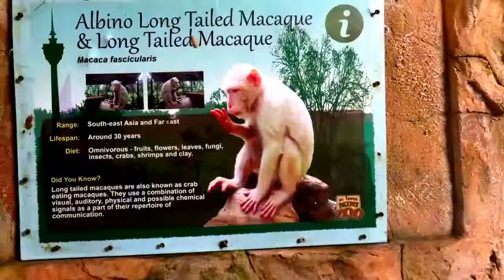Albino long-tailed Macaque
The LongTailed macaque (Macaca fascicularis), is a cercopithecine primate native to Southeast Asia. It is referred to as the cynomolgus monkey in laboratories. It has a long history alongside humans; they have been alternately seen as agricultural pests, sacred animals in some temples, and more recently, the subject of medical experiments. The crab-eating macaque lives in matrilineal social groups with a female dominance hierarchy, and male members leave the group when they reach puberty. They are opportunistic omnivores and have been documented using tools to obtain food in Thailand and Myanmar. The crab-eating macaque is a known invasive species and a threat to biodiversity in several locations, including Hong Kong and western New Guinea. The significant overlap in macaque and human living space has resulted in greater habitat loss, synanthropic living, and inter- and intraspecies conflicts over resources.
Macaques live in social groups that contain three to 20 females, their offspring, and one or many males. The groups usually have fewer males than females. In social groups of macaques, a clear dominance hierarchy is seen among females. These ranks remain stable throughout the female’s lifetime and also can be sustained through generations of matrilines. Females have their highest birth rates around 10 years of age and completely stop bearing young by age 24.

The social groups of macaques are female-bonded, meaning the males will disperse at the time of puberty. Thus, group relatedness on average appears to be lower than compared to matrilines. More difference in relatedness occurs when comparing high-ranking lineages to lower ranking lineages, with higher-ranking individuals being more closely related to one another. Additionally, groups of dispersing males born into the same social groups display a range of relatedness, at times appearing to be brothers, while at other times appearing to be unrelated.

In addition to the matrilineal dominance hierarchy, male dominance rankings also exist. Alpha males have a higher frequency of mating compared to their lower-ranking conspecifics. The increased success is due partially to his increased access to females and also due to female preference of an alpha male during periods of maximum fertility. Though females have a preference for alpha males, they do display promiscuous behavior. Through this behavior, females risk helping to rear a nonalpha offspring, yet benefit in two specific ways, both in regard to aggressive behavior. First, a decreased value is placed on one single copulation. Moreover, the risk of infanticide is decreased due to the uncertainty of paternity.

Increasing group size leads to increased competition and energy spent trying to forage for resources, and in particular, food. Further, social tensions build and the prevalence of tension-reducing interactions like social grooming fall with larger groups. Thus, group living appears to be maintained solely due to the safety against predation.